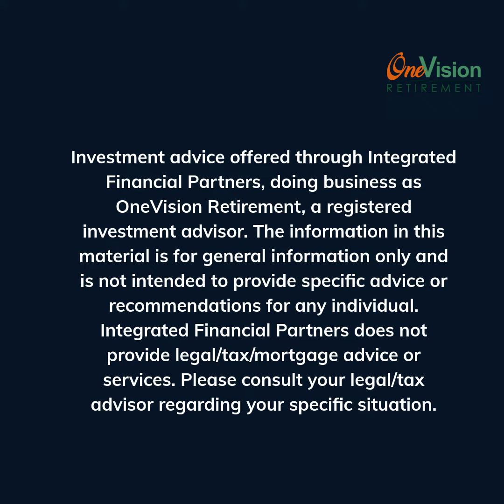Myth! Spending less in retirement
There are many common myths when it comes to your Retirement Planning. With this One Vision Retirement Tip, tackle one of these myths and see how to determine spending in retirement.